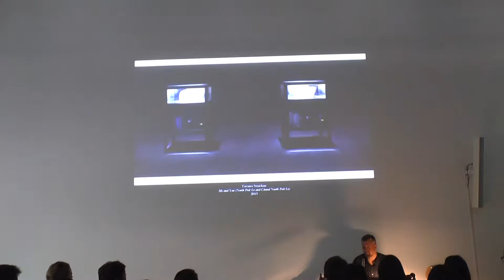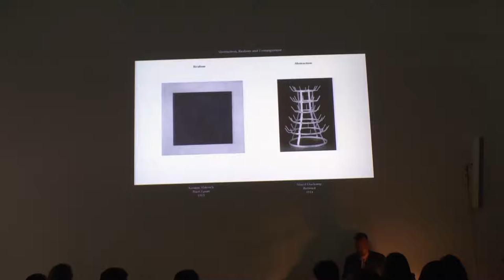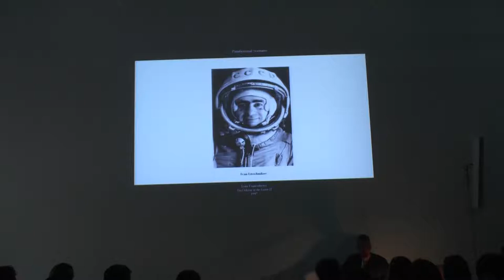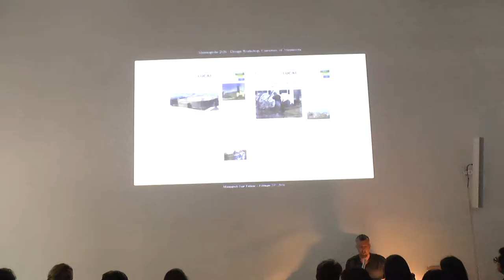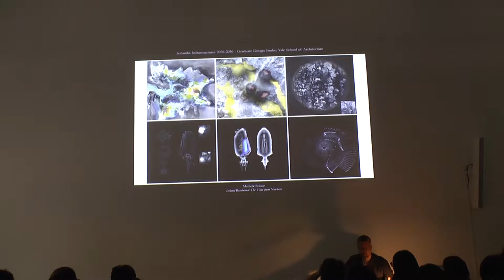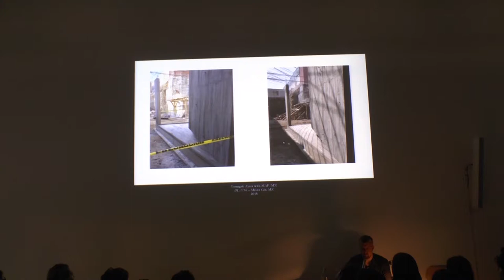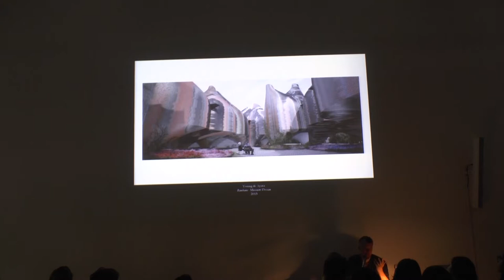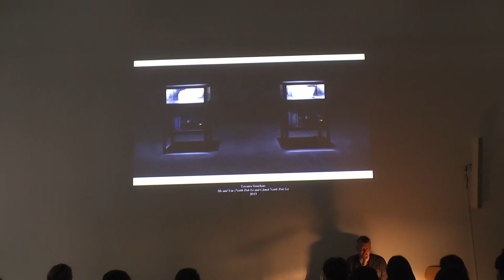Michael Young - Staedelschule Architecture Class (SAC) Lecture Series - June, 2017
MICHAEL YOUNG: CLOSE ATTENTION
02 JUNE 2017

One of the responsibilities of the discipline of architecture concerns the aesthetics of the background of reality. Architecture designs the objects and atmospheres that we typically engaged habitually in a state of distraction. This background of the everyday is typically what an architecture of novelty seeks to destroy through the introduction of a strong formal difference between the new and old. But, what if the more political position was to estrange the background. Such a project would require a different aesthetic focus, less attuned to a "close reading" than to thresholds of interest that spark "close attention".

In this lecture, historical examples in art, architecture, and cinema will be discussed in relation to the recent work of the architectural practice of Young & Ayata.

Michael Young is an architect and educator practicing in New York City where he is a founding partner of the architectural design studio Young & Ayata. Young & Ayata were awarded a Design Vanguard Award from Architectural Record for 2016. In 2015 they received a first place prize to design the new Bauhaus Museum in Dessau, Germany. In 2014 they received the Young Architects Prize from the Architectural League of New York, and were finalists for the MoMA Young Architects Program at the Istanbul Modern.

Michael is currently an Assistant Professor at the Cooper Union. In the Fall of 2016 he was the Louis I. Kahn Visiting Assistant Professor at Yale University. He has previously taught design studios and seminars at Princeton, SCI-Arc, Yale, Columbia, Syracuse, Pratt, Cornell and Innsbruck University. His work has been exhibited recently in New York, Los Angeles, Rotterdam, Istanbul, Milan, Chicago, Barcelona, and Princeton. Michael received his Master's Degree from Princeton University and a Bachelor of Architecture from Cal Poly San Luis Obispo. He is a Registered Architect in the State of New York.